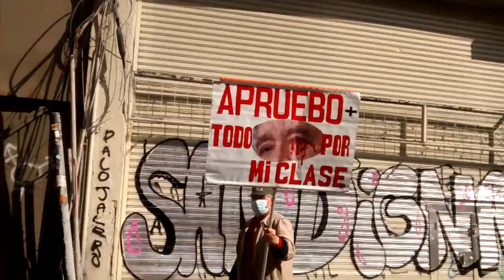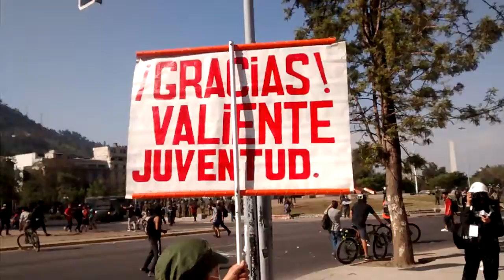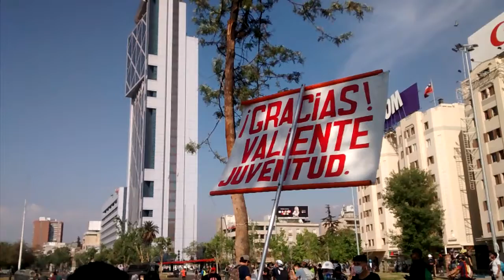Gracias Valiente Juventud...!!